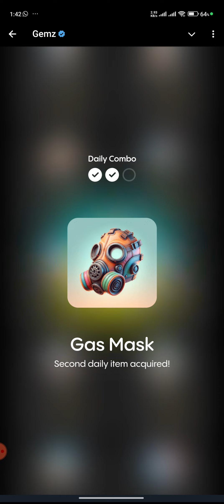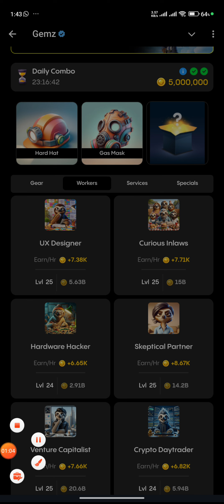Gemz Daily combo Cards | Gemz Coin Daily Combo 30 September 2024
gemz daily combo, gemz daily combo card, gemz daily combo 18 August, gemz daily combo today, gemz daily combo 18 August,
-gemz daily combo card today, gemz daily combo August

-Gemz Daily combo Cards | Gemz Coin Daily Combo 2 September 2024